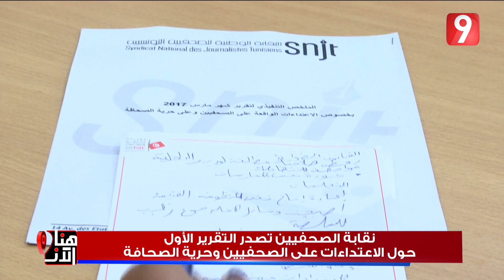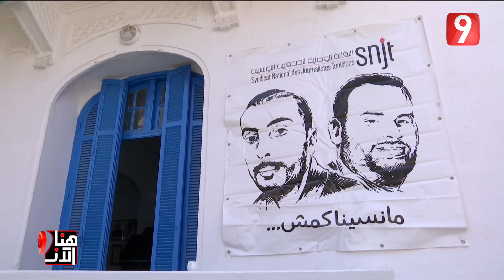هنا الآن - 11 أفريل 2017- الجزء 1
هنا الآن